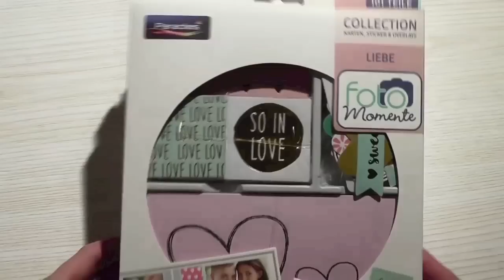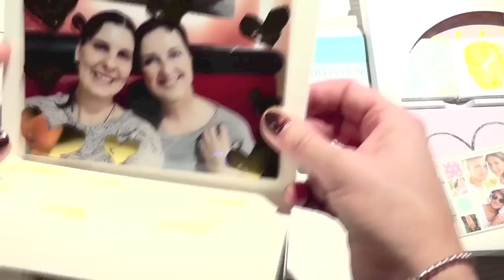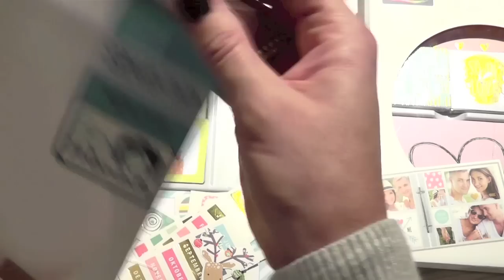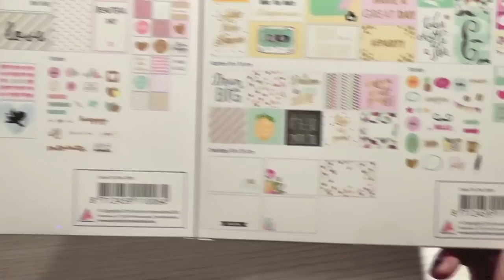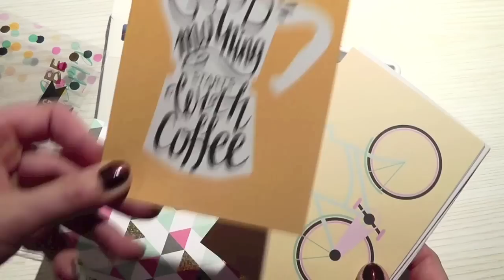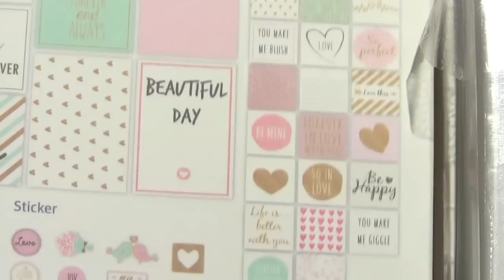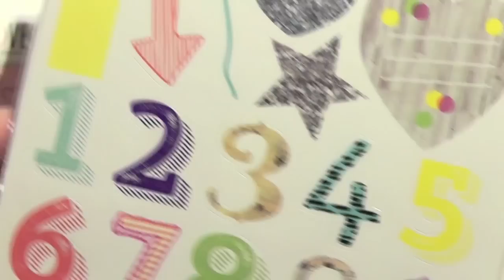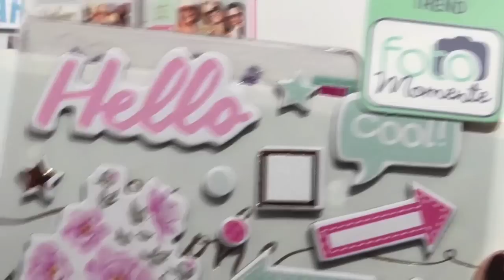dm Haul ☆ Fotomomente ☆ Filofax, Scrapbook ☆ Sticker, Overlays, Cut Outs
♥ Schockverliebt in die neue Foto Collection Trend, Liebe, Mein Jahr von Paradies bei dm: Karten Sets inspiriert von Projekt Life, Memory Keeping und Journaling ♥

Willst du mir schreiben? Mein Postfach für Brief und Postkarten :D

Fab4ty Style
Postfach 90 23 41
21057 Hamburg

Will kein Beauty -Guru oder gar Fashionista sein oder immer den aktuellen Trends folgen, sondern einfach zeigen, was mir gefällt.
Dabei lasse ich mich gerne von der Mode, der Natur und auch Kunst inspirieren und kombiniere gerne Trends mit Vintage, Bohemien mit Eleganz und bin eine absolute Stimmungs-Trägerin-

in der Mode ebenso wie im Leben,  Homedeko und Lifestyle probiere ich gerne aus und liebe die gesunde, natürliche Küche, mediterran und orientalisch, aber auch gerne gute Hausmannskost, überwiegend vegetarisch, gerne vegan.

Mein Hund bringt mich immer wieder auf den Boden zurück und erfüllt mein Leben mit Freude und Heiterkeit. ☼☼☼